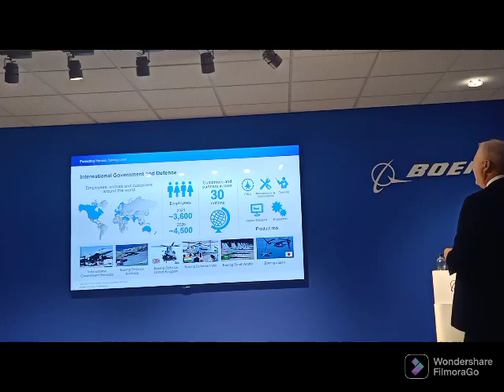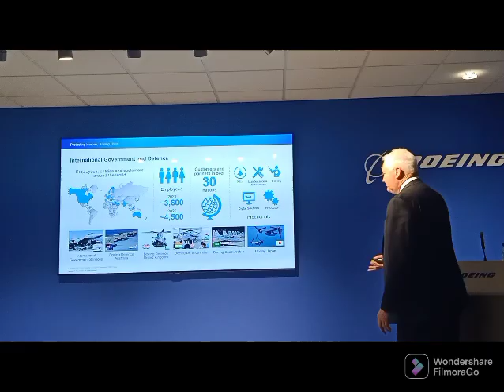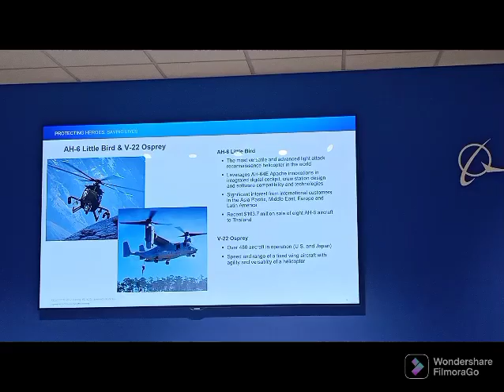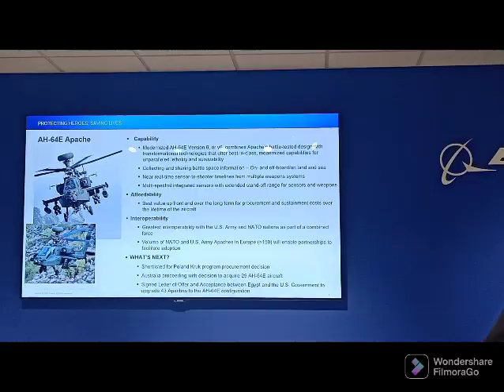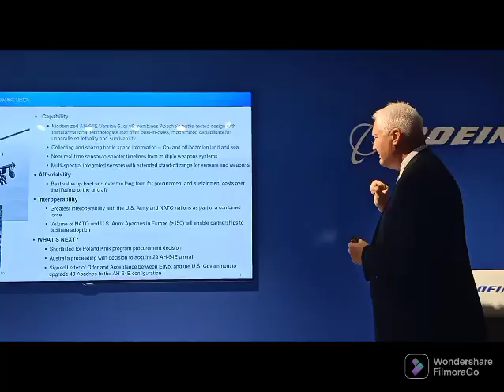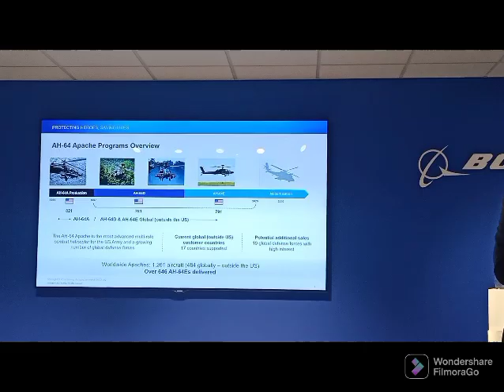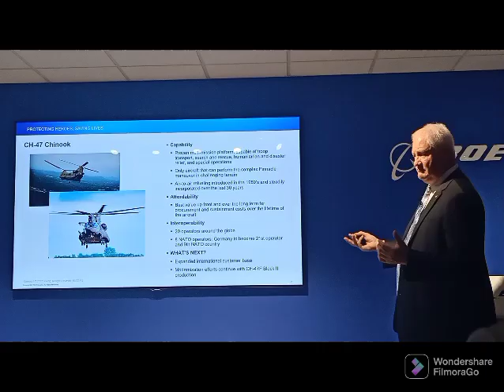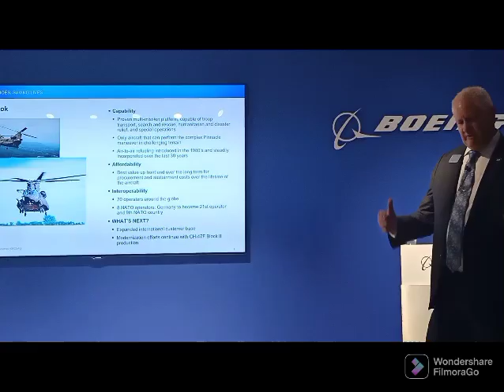Boeing Media presentation on Vertical Lift Solutions at FIAS 2022.